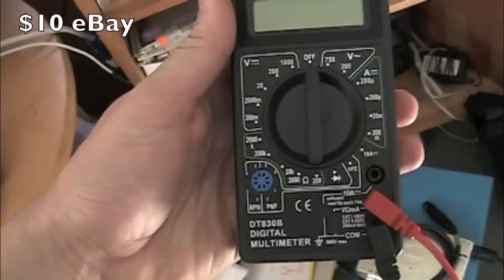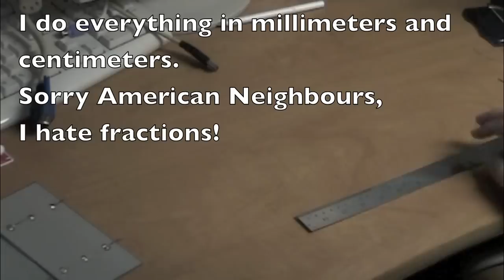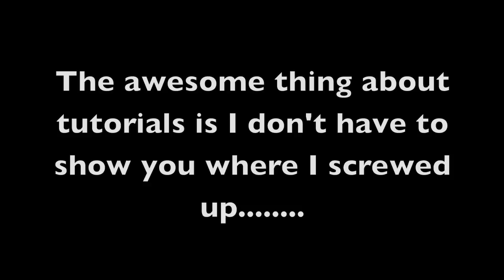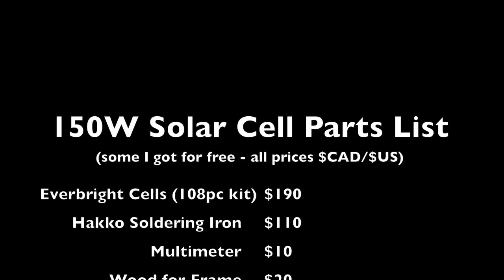Solar Hookup 1-Parts and Soldering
How to build your own Solar Panel and hook up.  Next part will be final assembly and installing it with the Utility.